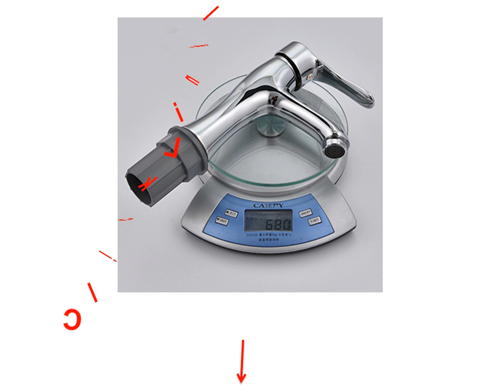Hot And Cold Shower Faucet - Hot Cold And Boiling Water Tap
1. SHAI New Arrival Basin Faucets Solid Brass Construction Bathroom Water Mixer Cold Hot Water Tap Single

2. SHAI Hot Cold Water Faucets Lead free Bathroom Basin Faucet Brass Vessel Sink Water Taps Single

3. SHAI Lead Free Basin Faucets Solid Brass Construction Bathroom Water Mixer Cold Hot Water Tap Contemporary